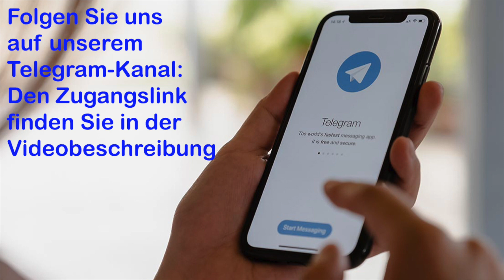Medjugorje, Botschaft für die 15. März 2023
Medjugorje - Tagesbotschaft. Lassen Sie uns gemeinsam die Geschichte der Botschaften nacherleben. Unsere Liebe Frau in Medjugorje lädt uns nicht nur ein, ihre Botschaften zu leben, sondern ruft uns auch dazu auf, Apostel ihrer Liebe zu sein:
“Meine Kinder, ich möchte, dass jeder von euch ein Überbringer meiner Botschaften ist. Ich lade euch, meine Kinder, ein, die Botschaften zu leben, die ich euch in diesen Jahren gegeben habe. Botschaft vom 25. Februar 1996.
Der erste Schritt: Zuallererst ist die Bekehrung unseres Herzens zu Jesus Christus notwendig. Nur so können wir zu Überbringern der Botschaften der Königin des Friedens werden: durch unser Lebensbeispiel, das dem Evangelium entspricht.
Die Muttergottes stellt in ihren Botschaften immer die Bekehrung in den Mittelpunkt:
"Heute lade ich Sie zur Umkehr ein. Das ist die wichtigste Botschaft, die ich Ihnen hier gegeben habe". Botschaft vom 25. Februar 1996.
Nur ein Herz, das sich Christus zuwendet und durch die Erfahrung seiner Liebe verwandelt wird, kann wahre Veränderung in uns und um uns herum bewirken. So werden wir in aller Einfachheit Zeugen einer Gnade, die kein Verdienst, sondern ein Geschenk ist, und es liegt an uns, sie durch das Gebet, die Sakramente, das Wort, das Fasten zu bewahren und sie den anderen zu bringen.